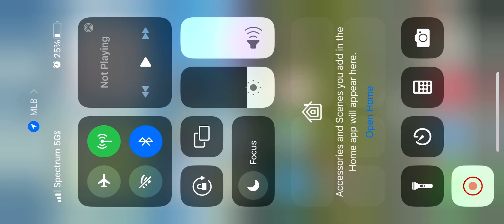Everyday the Mets are lit bc they’re one game away from Lcs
@2024 MLB
EVERYDAY WE LIT-Yfn lucci